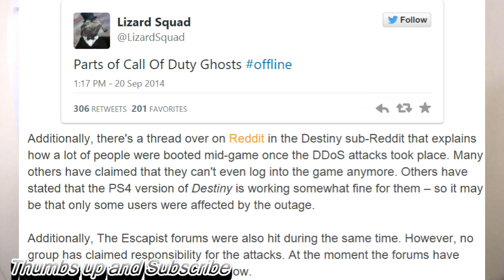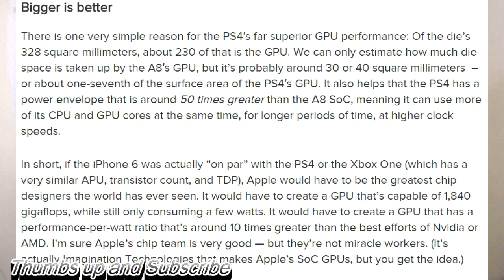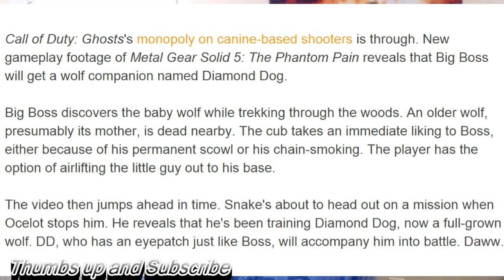WTF!! More Damn Game Dogs. Destiny Hacked!!!! Iphone 6 More Powerful than PS4, Xbox One?? MGS5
Destiny, Call Of Duty: Ghosts Taken Offline By Hackers. Does the iPhone 6 actually have console-quality graphics? Metal Gear Solid 5: Diamond Dog Is Your Adorable Wolf Companion

Destiny, Call Of Duty: Ghosts Taken Offline By Hackers

Does the iPhone 6 actually have console-quality graphics?

Metal Gear Solid 5: Diamond Dog Is Your Adorable Wolf Companion